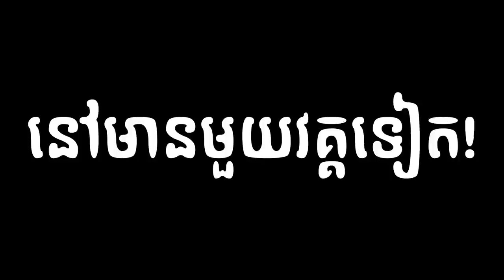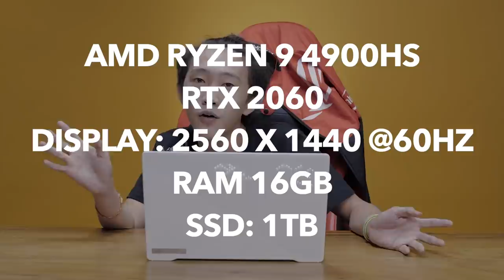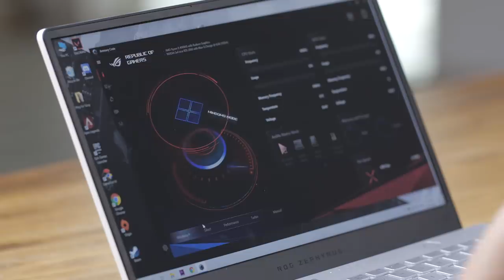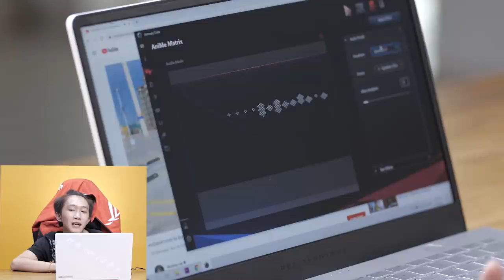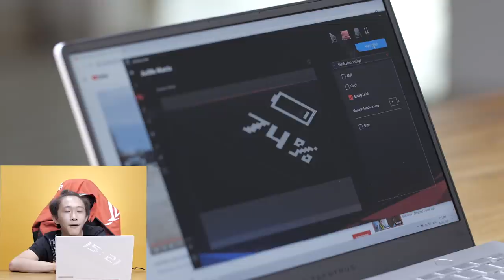Unboxing ROG Zephyrus G14 and How to customized G14 LED? [Bunleng Video]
មកមើលការបើកប្រអប់Laptopសម្រាប់CreatorនិងGamer កូនកាត់ចូលគ្នា! សំខាន់ស្រលាញ់ត្រង់ customized LED បានដោយខ្លួនឯង! ហាហា ថាអត់សប្បាយចិត្តមួយម៉ាត់ទៅ! លើកដំបូងreview laptop hehe :D
How to customized G14 LED? here's how.

Special thanks to: Pepper Media Cambodia

Editing on: ROG Zephyrus G14
Internet Provider: NTC - NeocomISP Limited
GoPro mounts: Pro Mounts Cambodia
Camera Vlog: Leng kheang / ឡេងឃាង